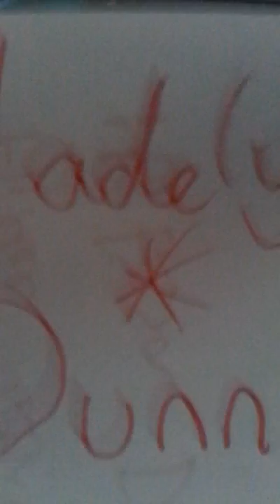Crazy adventure with .magic sand